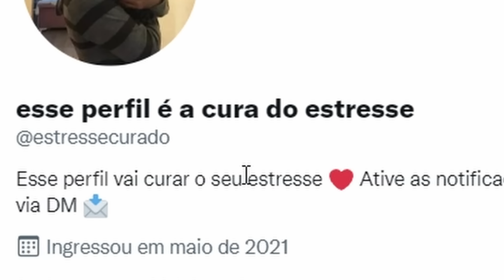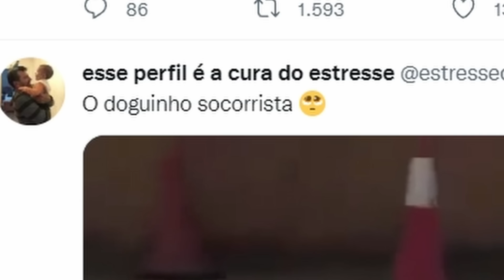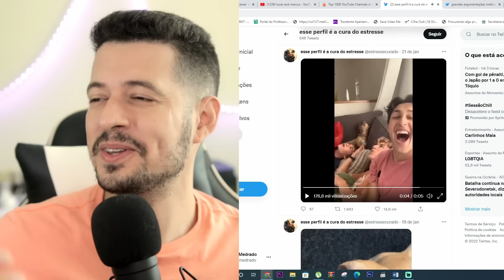ESTE VÍDEO VAI CURAR O SEU ESTRESSE